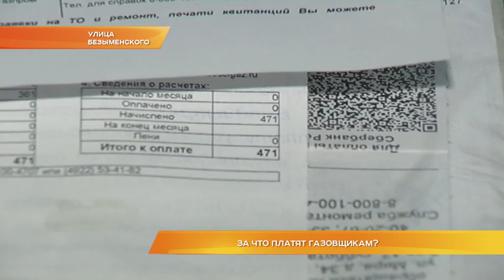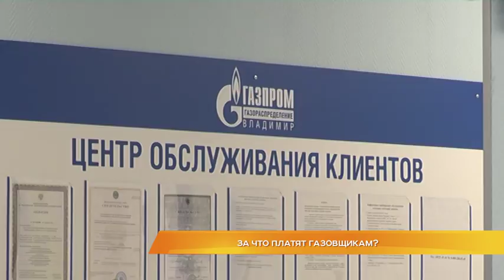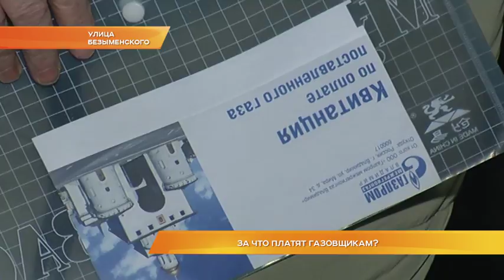За что платят газовщикам?